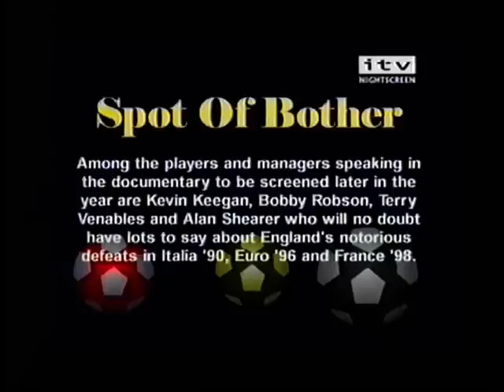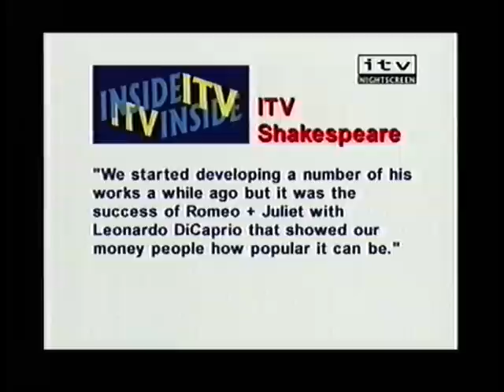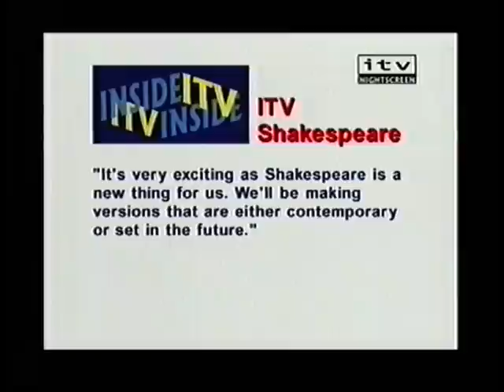ITV Nightscreen Saturday 3rd June 2000 (Part 5 of 7)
Here is part 5 of 7 clips of ITV Nightscreen recorded on the early hours of Saturday morning on the 3rd June 2000 ripped from an old VHS tape.